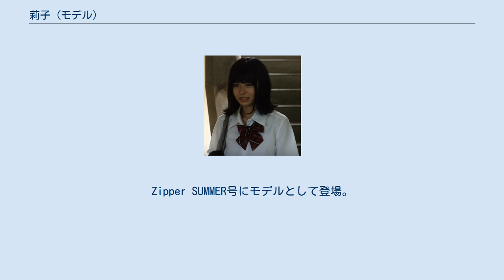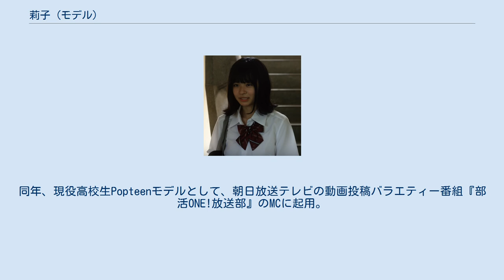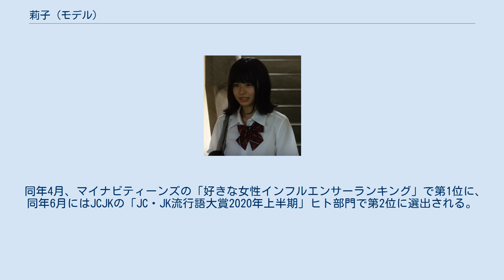莉子 (モデル)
莉子（りこ、2002年〈平成14年〉12月4日 - ）は、日本のファッションモデル、女優、動画クリエイター。
ニックネームはリコリコ。
N.D.Promotion所属。
雑誌『Popteen』の元専属モデル。
(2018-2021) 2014年6月、小学5年生の頃に、愛用していたファッションブランドである『ANAP GIRL』が出るファッションショーの一般参加できるランウェイ全てに応募し、晴れて同ブランドのウェブモデルとなる。
 2017年6月、『Zipper』のモデルオーディションにて、中学生を対象とする特別賞「ジュニアブロック賞」を受賞。
Zipper SUMMER号にモデルとして登場。
 2018年3月、ANAPGIRLのウェブモデルを卒業。
同年3月31日に『Popteen』2018年5月号にて同誌レギュラーモデルとなり、10月1日に『Popteen』2018年11月号より同誌専属モデルとなる。
 同年5月頃よりTikTokへの動画投稿が大人気となり、多くのフォロワーを獲得する。
 2019年3月1日、『Popteen』2019年4月号で初表紙を飾る。
同年、現役高校生Popteenモデルとして、朝日放送テレビの動画投稿バラエティー番組『部活ONE!放送部』のMCに起用。
 2020年1月5日より、AbemaTVの恋愛リアリティーショー『月とオオカミちゃんには騙されない』に出演し、大きな反響を呼ぶ。
 同年2月1日、『Popteen』2020年3月号の「好きなモデルランキング」で初の1位を、4月1日には同誌2020年5月号の「好きなモデルランキング」で1位を獲得。
同月30日、『Popteen』2020年6月号が初の単独表紙を飾る。
 同年4月、マイナビティーンズの「好きな女性インフルエンサーランキング」で第1位に、同年6月にはJCJKの「JC・JK流行語大賞2020年上半期」ヒト部門で第2位に選出される。
 『Popteen』2021年7月号を以て専属モデル卒業。
最後は単独表紙を務めた。